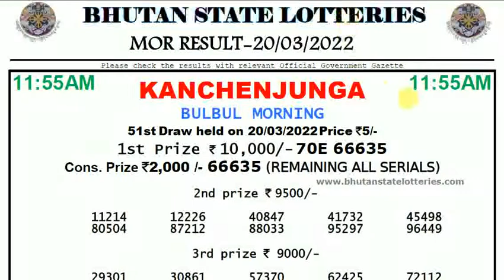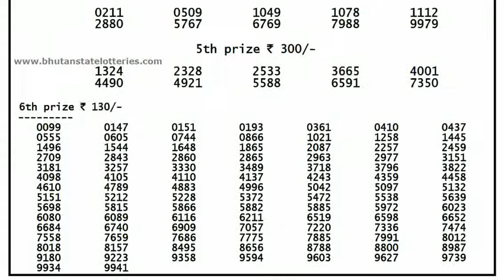Bhutan Lottery Sambad 11:55am 20/03/2022 Morning Lottery Result Today Live Pdf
1.Lottery Sambad live
2.Nagaland Lottery live
3.Lottery Sambad Morning live
4.Lottery Sambad Day live
5.Lottery Sambad Evening live
6.Lottery Sambad Nagaland
7.Lottery Sambad Today
8.Lottery Sambad pdf
9.Lottery Result Today
10.Assam Lottery live
11.Nagaland State lottery
12.Arunaachal Lottery live
13.Nagaland live
14.Manipur Lottery live
15.Nepal Lottery live
16.Sikkim Lottery live
17.Lottery Live pdf
18.Pdf live

                  LOTTERIES PDF